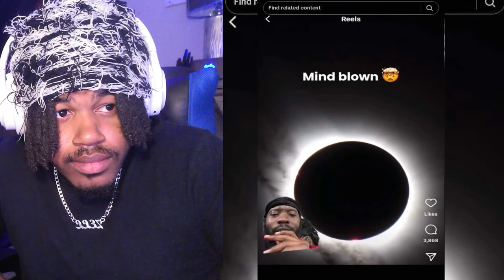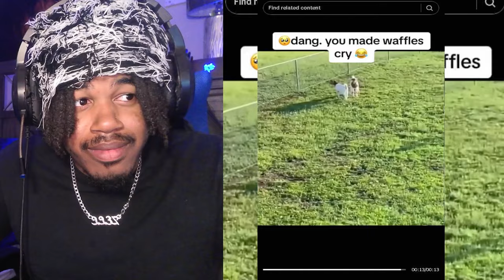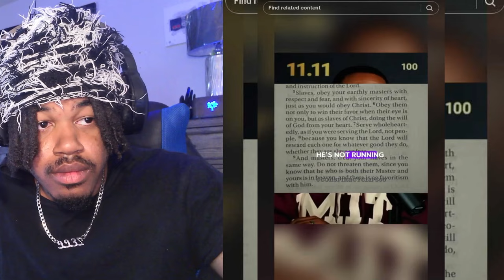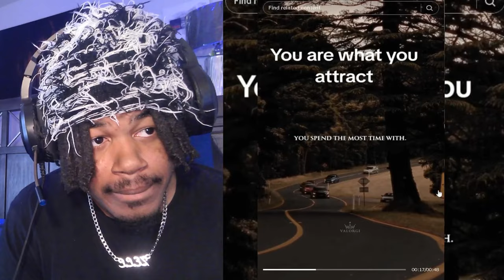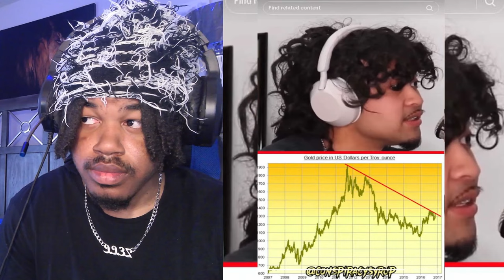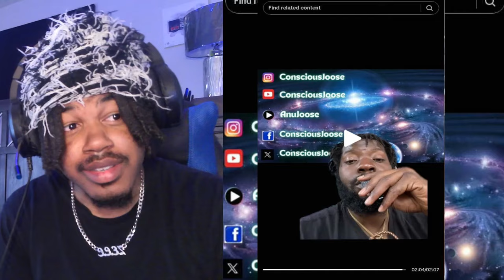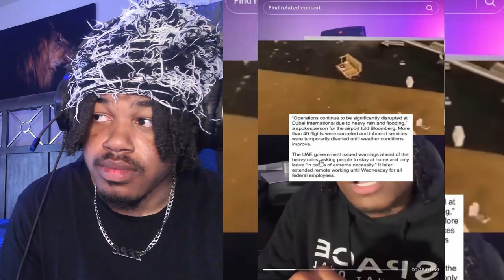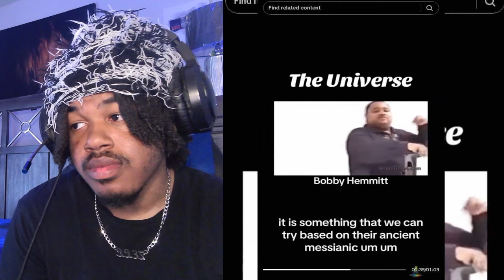STRANGE CREEPY TikTok That will make you Question Everything!!! EP 10